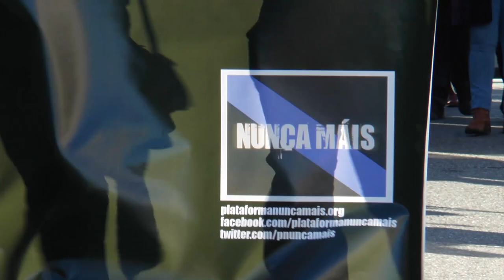1/12/13 - NUNCA MÁIS - O BERRO DE TODO UN POBO (Compostela, A Coruña, Ferrol, Vigo, Lugo...)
Video-resumo global da xornada de protestos convocada por Nunca Máis, con imaxes das manifestacións de Compostela, A Coruña, Ferrol, Vigo, Lugo, Pontevedra, Foz, Barcelona, Londres...